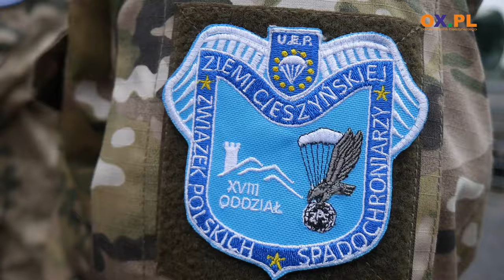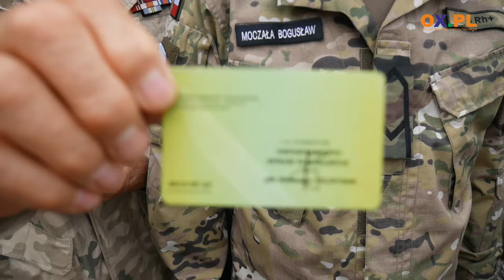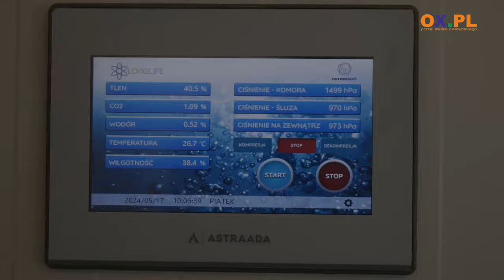Dzień Weterana w komorze normobarycznej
Dzisiaj 29 maja obchodzony jest Dzień Weterana Działań poza Granicami Państwa wraz z Międzynarodowym Dniem Uczestników Misji Pokojowych ONZ. Weterani z regionu uczcili ten dzień w komorze normobarycznej. Komorę odwiedzili również członkowie Cieszyńskiego Bractwa Kurkowego.